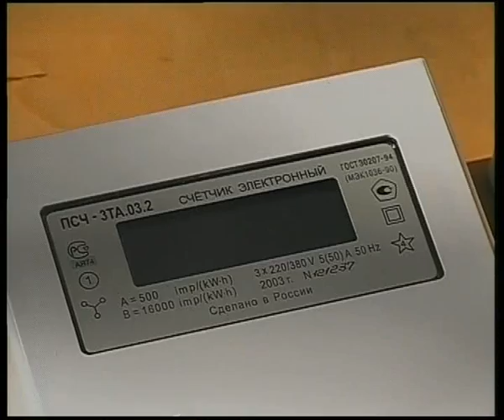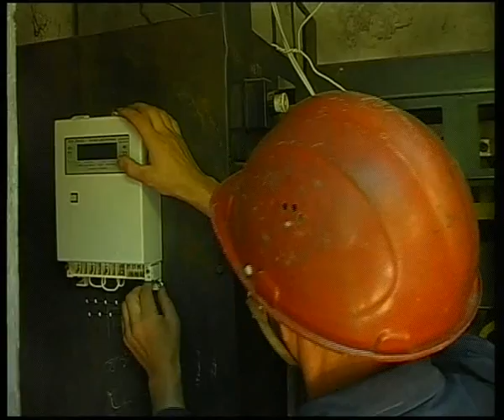Установка приборов учете электроэнергии. 09.2004